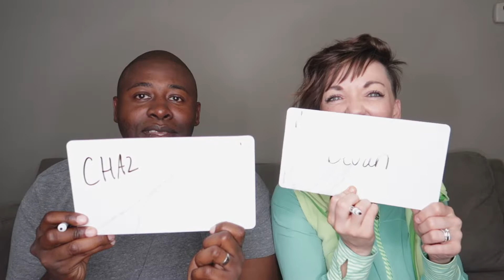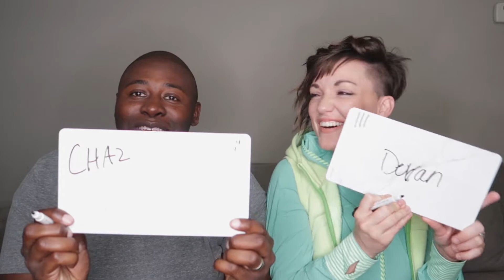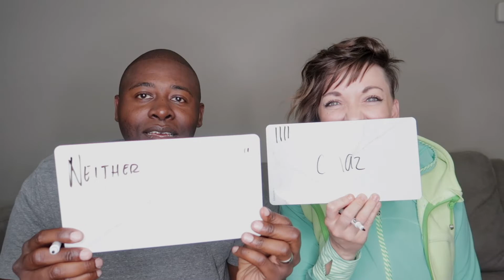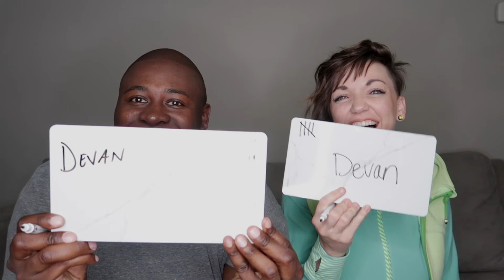Who's More Likely To Couple Tag 2019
Get to know us as we do the Who is Most Likely to couples tag.

Play along with us, leave your answers in the comments.